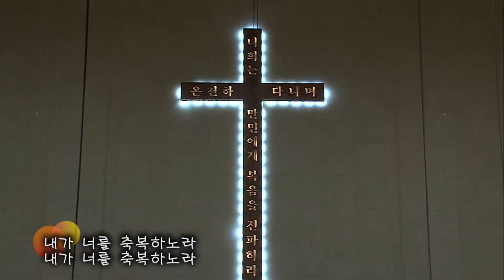2018.8.5 시온찬양대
제목 : 축복하노라
지휘 : 김승현 집사
반주 : 백수현 집사
기악 : 글로리아 기악 앙상블